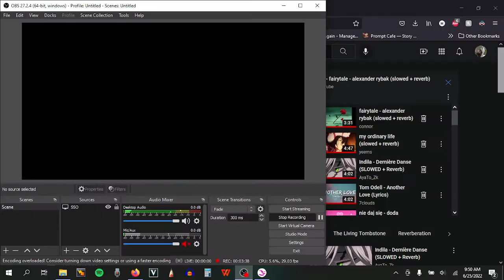SSO Fairytale Slowed - Dance Routine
Just an experiment tbh. This was a fun practice to see if I could match live rhythms and music. There's a bit of lag between the game and the music running in the background, but overall I'm satisfied.